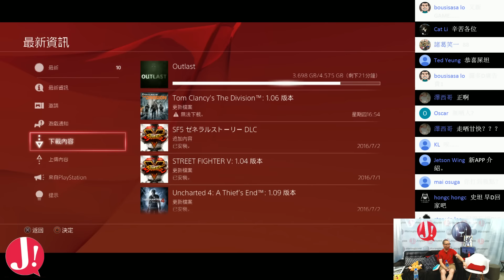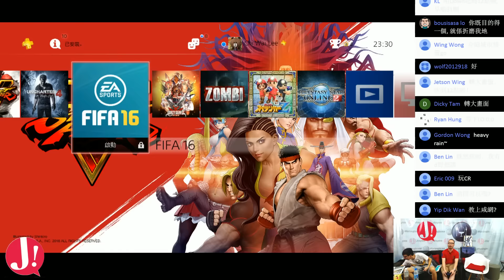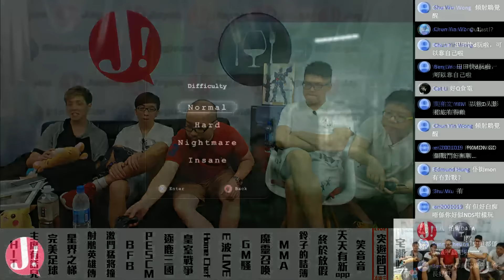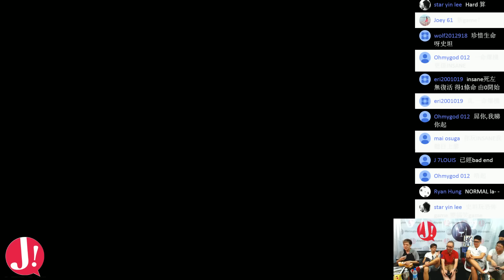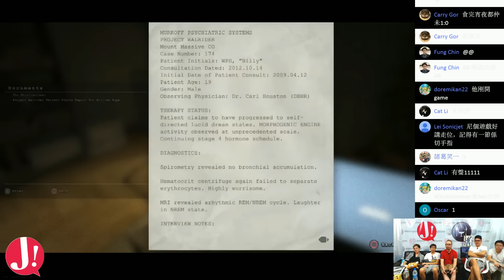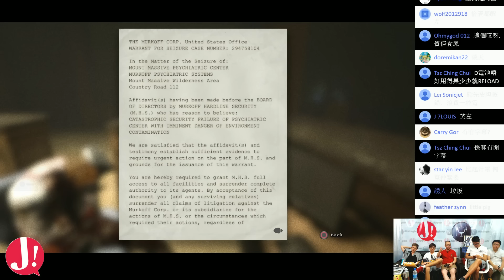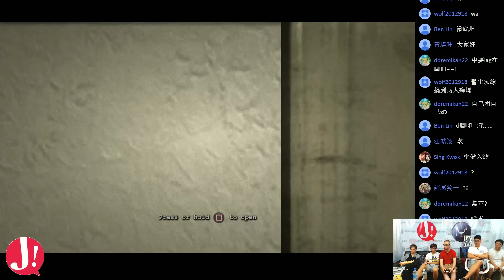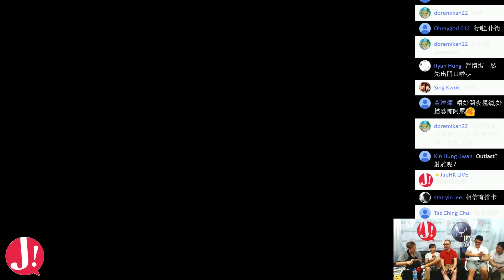JapHK LIVE! 160712 Day1 Outlast 之on99開始比人追殺